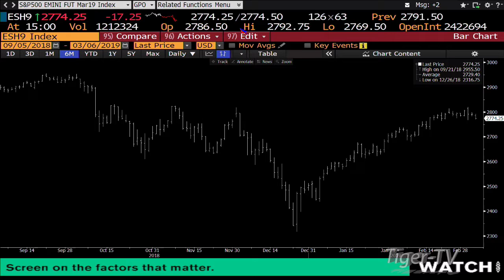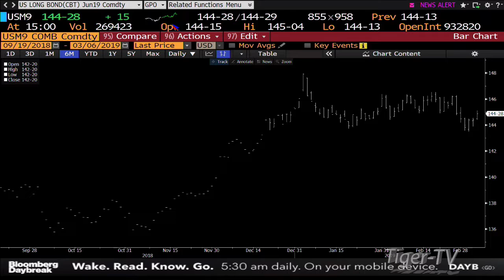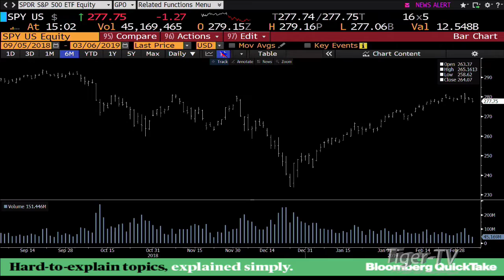March 6th, 3PM ET Market Update with Tom O'Brien on TFNN